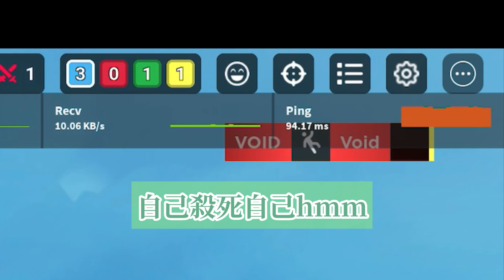[]離奇OG mode[] @jacob_mush 只有四個人的server?! 還讓敵隊的培根頭成功拿到綠寶裝owo[]MonSnow bedwars[]